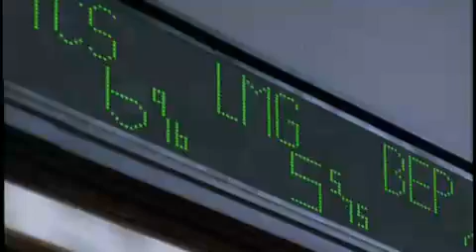Black Eyed Peas - Where Is The Love.